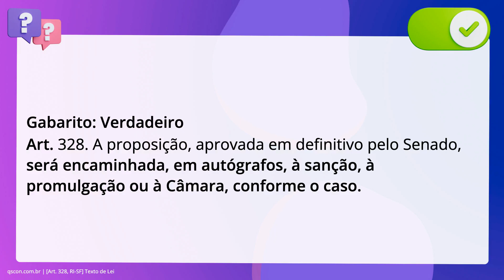QScon Direito: [Art. 328, RI-SF] Texto de Lei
Art. 328, RISF | Texto de Lei

De acordo com o Regimento Interno do Senado Federal, é correto afirmar que a. proposição, aprovada em definitivo pelo Senado, será encaminhada, em autógrafos,. à sanção, à promulgação ou à Câmara, conforme o caso.

Gabarito: Verdadeiro